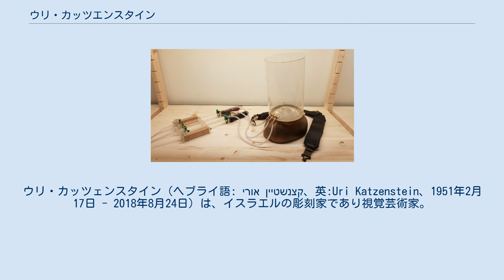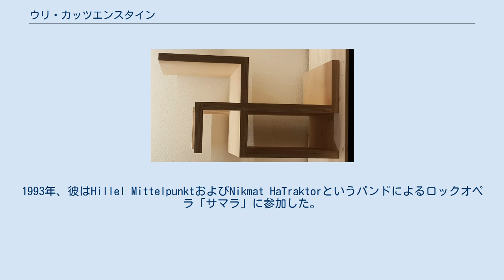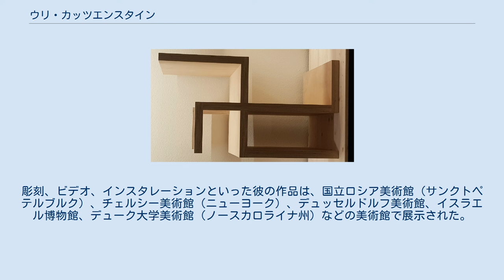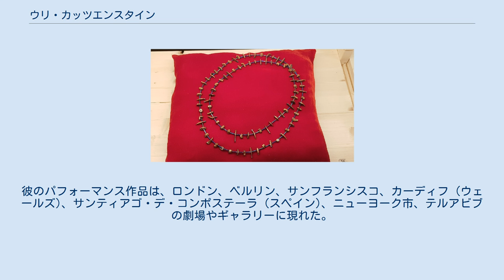ウリ・カッツエンスタイン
ウリ・カッツェンスタイン（ヘブライ語: אורי קצנשטיין‎、英:Uri Katzenstein、1951年2月17日 - 2018年8月24日）は、イスラエルの彫刻家であり視覚芸術家。
音楽家として楽器や音響機器を製造したり、映像製作者でもあった。
 1951年、イスラエルのテルアビブで生まれたウリは、ホロコースト以前にイスラエルへ移住したドイツ生まれの両親の一人息子だった。
若い頃は音楽をたしなみ、彼は幾つかのロックバンドに参加した。
1969年、彼はイスラエル国防軍に入隊し、第四次中東戦争では衛生兵として戦った。
 1970年代後半、ウリはサンフランシスコ・アート・インスティテュート(SFAI)で勉強し、美術学修士号(MFA)を授与した後にニューヨーク市へと移り、80年代はそこで暮らし活動していた。
彼の初期作品は70年代後半から始まり、多彩でアバンギャルドなメディア展示、音楽、パフォーマンス、ビデオおよび音響芸術を含むものだった。
1990年代半ばに、彼は彫刻の人形像を創作し始め、さらに造形物と音響機器が全て融合されていき、1回限りの視聴イベントとして構成されるようになった。
 イスラエルに戻った後、彼とノアム・ハレヴィは「ミダス」というショーを制作した。
1993年、彼はHillel MittelpunktおよびNikmat HaTraktorというバンドによるロックオペラ「サマラ」に参加した。
1999年、彼はオハッド・ヒショフと一緒に『Skin O Daayba』と題する音楽アルバムを発表、これが音楽的パフォーマンスの基礎を築き上げた。
2001年、彼はリナナ・ラズおよびオハッド・ヒショフと共に「ホーム」というショーを制作した。
2000年代初頭、彼は個人的なアイデンティティの主題を強調しながらも、超現実的イベントで構成されるビデオ・アートを創作し始めるようになった。
 彼の著名な作品には『Patʹshegen』(1993年)と『Mishpachat ha-Achim（兄弟の家族）』(2000年)がある。
彼の初期パフォーマンス作品は、The Kitchen、No-Se-No、8BC、Danceteriaなどの高名なパフォーマンス会場で定期的に発表された。
彫刻、ビデオ、インスタレーションといった彼の作品は、国立ロシア美術館（サンクトペテルブルク）、チェルシー美術館（ニューヨーク）、デュッセルドルフ美術館、イスラエル博物館、デューク大学美術館（ノースカロライナ州）などの美術館で展示された。
カッツェンスタインは、1991年のサンパウロ・ビエンナーレ、2001年のヴェネツィア・ビエンナーレ、翌2002年のブエノスアイレス・ビエンナーレ（1位受賞）、そして2005年の第9回イスタンブール・ビエンナーレに参加した。
彼のパフォーマンス作品は、ロンドン、ベルリン、サンフランシスコ、カーディフ (ウェールズ)、サンティアゴ・デ・コンポステーラ (スペイン)、ニューヨーク市、テルアビブの劇場やギャラリーに現れた。
 ウリ・カッツェンスタインは、2003年から亡くなるまで、ハイファ大学人文学部の美術学科で講義を受け持っていた。
2018年8月24日に死去、享年67歳。
 彼の死後2018年9月、彼が製作中だった展示物が『The Institute of Ongoing Things』と題され、アムステルダムのユダヤ歴史博物館で公開された。
2019年1月、ニューヨーク市のタイムズスクエアにあるZAZ10TSで、彼が取り組んでいたもう一つの展示物『You Never Know』が公開された。
 ウリ・カッツェンスタインの受賞は次の通り。